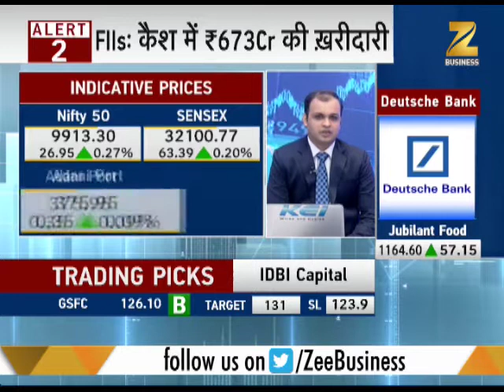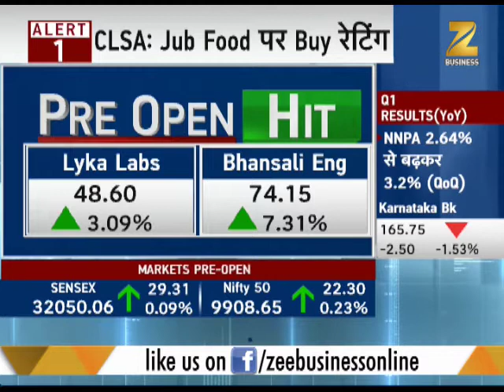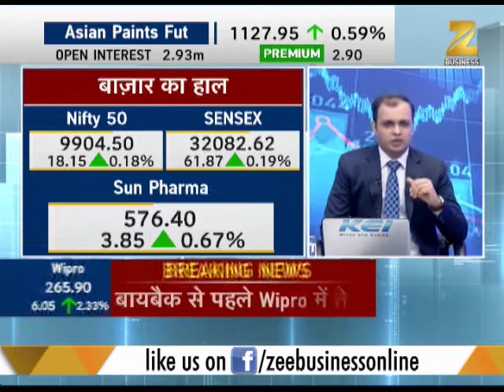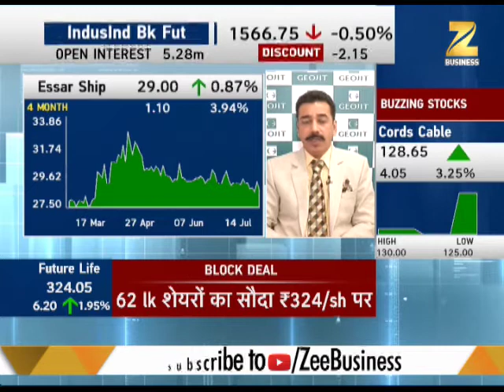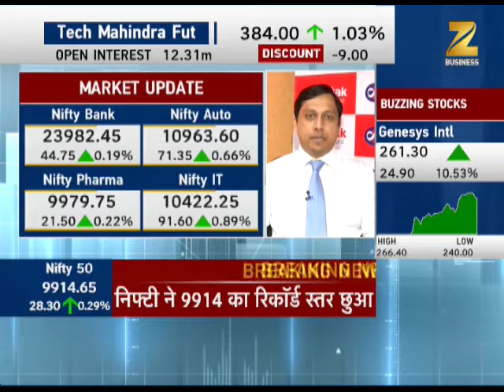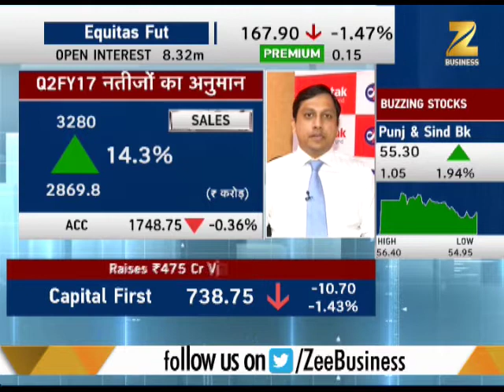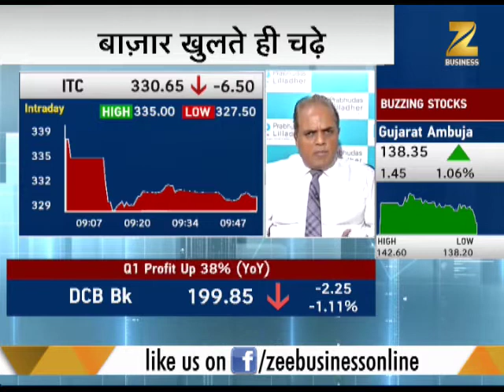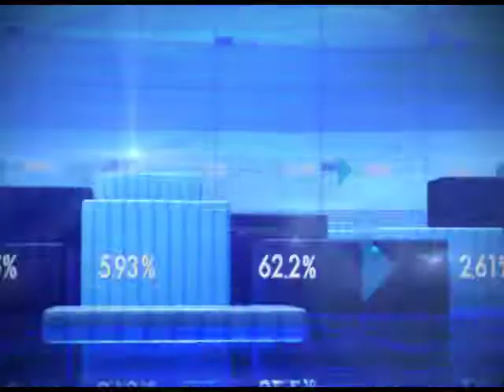First Trade: Wipro top gainer of Nifty, touches 266 mark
This segment of First Trade talks about gainers and losers of the market. With that, it also brings to you market update. Watch to know more.